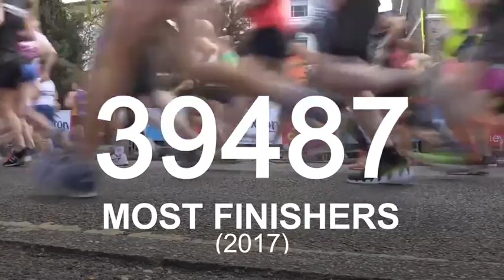The Virgin Money London Marathon 2018 in numbers - Daily Mail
The Queen has sounded the klaxon for the start of the London marathon as 40,000 runners pound the streets of the capital in sweltering conditions. The 38th edition of the world-famous race may well be the hottest on record, with highs of 23C expected throughout the day. Runners have been advised to drop their goal-times because of the hot weather and organisers have added more ice, water and run-through shower stations along the race course.